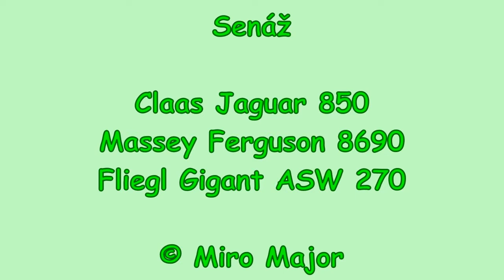Senáž - Claas Jaguar 850, 2x MF 8690 + Fliegl ASW 270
Senáž
Fliegl Gigant ASW 270